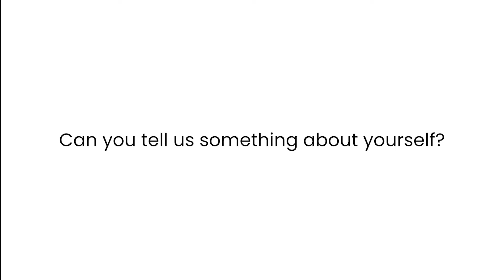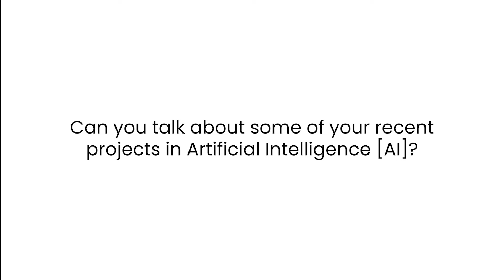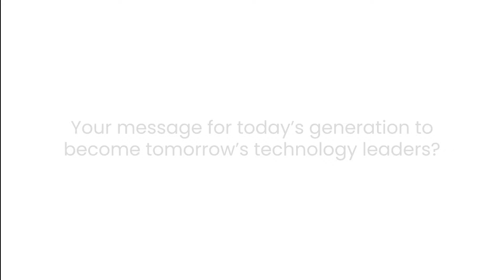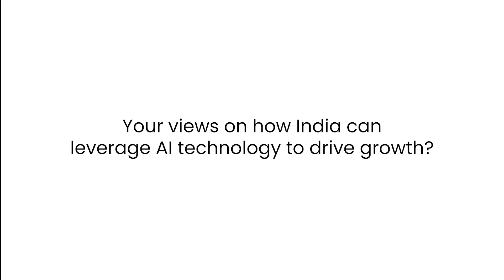[ English ] Interview with Prof. Gaurav Raina - Raina AI Lab | IIT Madras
An exclusive interview with one of the leading voices of Artificial Intelligence and Data Sciences, Prof Raina brings in years of experience tackling solutions pertaining to Large Scale systems. His contributions to the UPI system as a part of the Mobile Payment Forum of India can speak volumes and he is now working in the cutting age of AI technology, revolutionizing the way we think and approach societal problems with technology as the base.